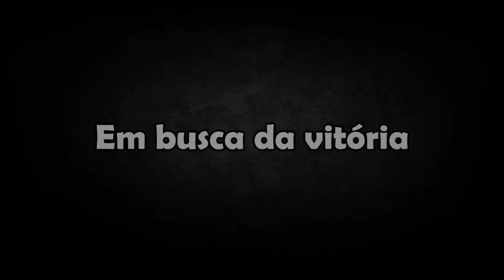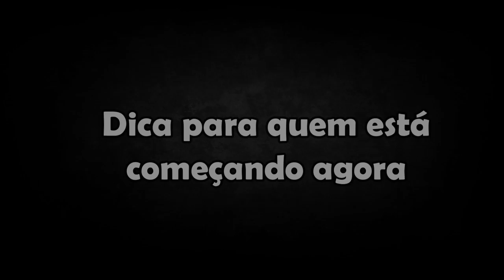Toquinho espera nocaute ou finalização contra Jon Fight no WSOF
Com duas vitórias em sequência, Rousimar Toquinho conquistou o cinturão do WSOF em sua mais recente vitória sobre Steve Carl em março desse ano. Nesta entrevista, Toquinho fala sobre sua defesa de cinturão contra Jon Fight em dezembro, a preparação para a luta e a vontade de sair com a vitória por finalização ou nocaute. O mineiro de Dores do Indaiá também fala sobre seminário ministrado na Team Nogueira BH.